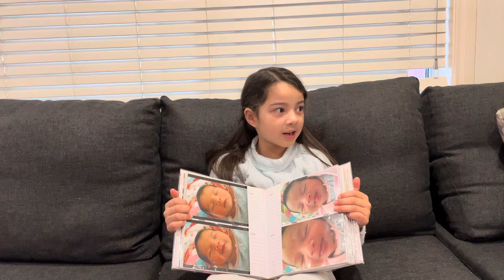Hayley telling a story